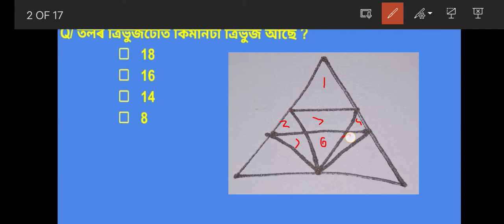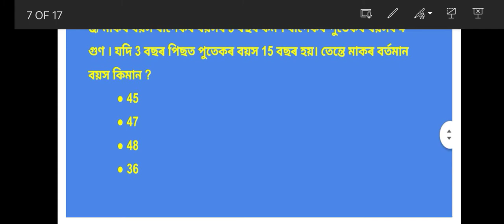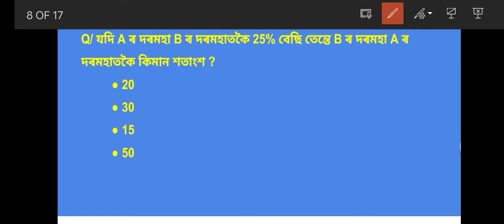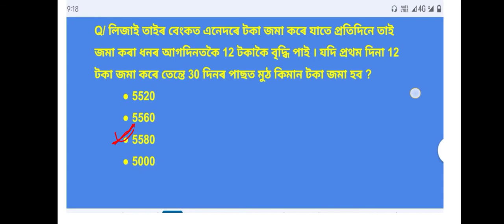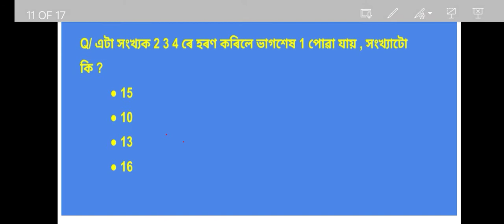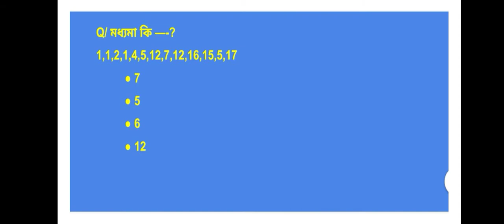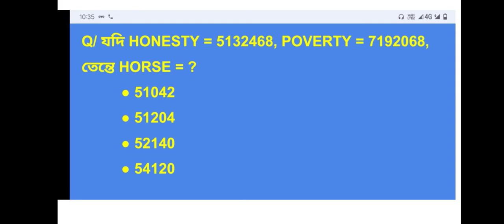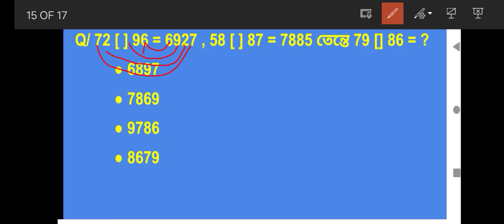Answer keys of Grade 3 Maths & Reasoning ADRE // grade III math and reasoning answer keys ADRE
Answer keys of Grade 3 Maths & Reasoning // grade III math and reasoning answer keys

PDF পাবলৈ Telegram Channel টো join কৰক সকলো video ৰ pdf upload কৰা হৈগৈছে